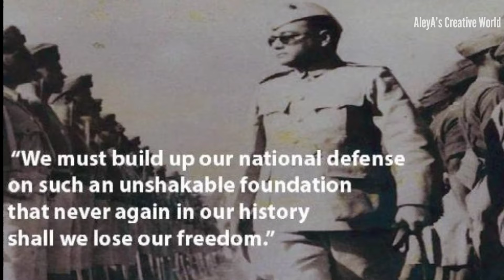Netaji Jayanti | Subhash's birthday status video 2022 | 23 January | सुभाष चंद्र बोस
netaji subhash chandra bose birthday status video